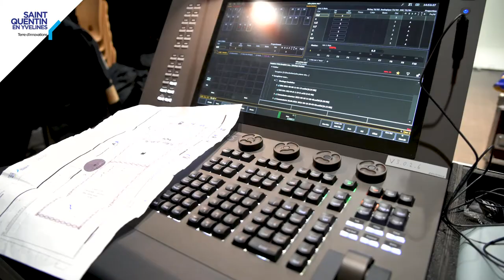EN COULISSES - La Nuit Blanche 2021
(Re)vivez la Nuit Blanche édition 2021 à la Commanderie SQY... En coulisses !
Durant cette cette parenthèse nocturne, vous avez pu profiter des installations, expositions, spectacle, déambulation proposées !
Mais savez-vous vraiment comment cet évènement a été pensé ?